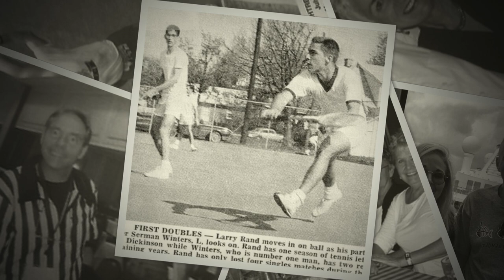Larry Rand Memorial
Lawrence “Larry” Augustus Rand, 79, passed away on Tuesday March 7, 2023 in Chandler, AZ after suffering from dementia.

Born on November 28, 1943, Larry grew up in Morristown, New Jersey and graduated from Somerville High School in 1961. He went to Dickinson College in Carlisle, PA where he graduated with a degree in History in 1965. Larry later earned a degree as a Master of Science in Education from Temple University.

While at Dickinson, he was on the men’s tennis team, where he was the captain and MVP in his senior year, and a member of Alpha Chi Rho fraternity. Later during the 1970s, he became the coach of the Men’s Tennis team. He remained active with Dickinson throughout his lifetime as a co-class correspondent and served on the 50th reunion committee.

After college, he had a long career in the publishing business with Harcourt Brace Jovanovich and later became the regional Vice President for MacMillan & Co. His work took him to Mesa, Arizona, which is where he retired in 1995.

Ever the competitor, he became an avid Scrabble player, once ranked among the top 100 Scrabble players in the United States. It was through the game that he met his wife of 22 years, Barbara Van Alen.  They were named Persons of The Year by the National Scrabble Association (NSA) in 2003 for their work with the Phoenix Scrabble Club and hosting NSA Scrabble tournaments. He and Barbara formed VanRand Travel under the auspices of AZ Trails Travel and organized more than 75 cruises with Scrabble tournaments on board.

Later in life, Larry loved to take walks for exercise. He and Barbara watched hundreds of movies from Netflix on discs, not streaming, and of course he kept a log of all of them! He was also an avid stamp collector.

Larry is survived by his wife, Barbara Van Alen of Chandler AZ, his children Allison Rand, and Scott (Emily) Rand. grandchildren Max (Melody) Rand, Macy Rand, Alec Happel, Lily Rand, Chloe Rand, Kale Graves, great-granddaughter Penelope Rand, and his cousins Nancy E. Swart and Anita Baxter.

He was close with Barbara’s family, her children Mark (Cathy) Countryman, Steffanie (Brett) Countryman, Stacey (Dan) Robertson, her grandchildren Christine (George) Crider, Erik (Trenda) Anderson, Richard Countryman, Monica (Steven) Countryman and great-grandchildren Christian, Teagan, Isabella “Izzy” and Brecklynn.

Larry was preceded in death by his mother Greta Strong, and his uncle Augustus “Gus” Swart, with whom he lived while growing up.

A Celebration of Life will be held at a later date. In lieu of flowers, the family asks that donations be made to the Word Game Players Organization, 4330 Vernon Ave S, Minneapolis, MN 55436, of which Larry served on the Executive Committee and Board of Player Representatives.